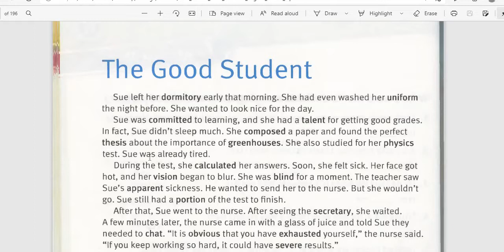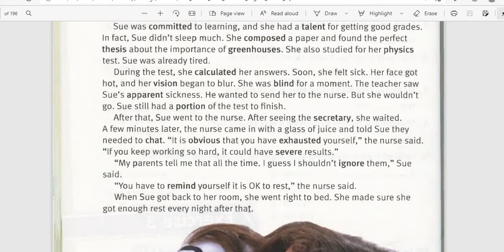13 The good student